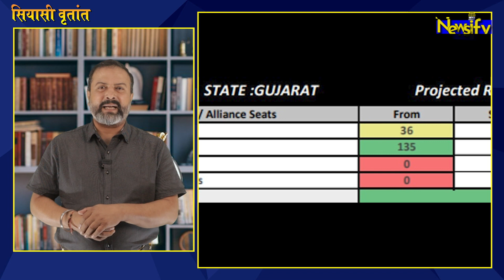क्या AAP का Gujarat चुनाव लड़ना BJP के लिए फायदेमंद है ? Gujarat Election Opinion Poll 2022 Newsify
क्या AAP का Gujarat चुनाव लड़ना BJP के लिए फायदेमंद है ? Gujarat Election Opinion Poll 2022 Newsify गुजरात में बीजेपी से लड़ने के लिए दिल्‍ली के मुख्‍यमंत्री और आम आदमी पार्टी के नेता अरविंद केजरीवाल ने एक प्रेस कॉन्‍फ्रेंस के दौरान कांग्रेस पर भी तीखा हमला किया. उन्‍होंने कहा कि कांग्रेस समाप्‍त हो चुकी है यानी अब वो अपना सीधा मुकाबला बीजेपी के साथ ही मान रहे हैं.

More :-

Credits
Anchor : - Anand Mishra
Editor : - Vishal Singh
Producer :- Newsify